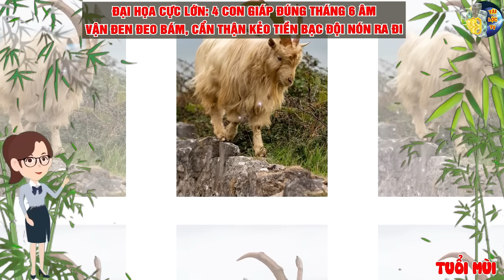Cảnh Báo:4 Con Giáp Đen Hơn Chó Mực, Tháng 6 ĐẠI HỌA Cực Lớn Cấm 3 Điều Kẻo MẤT LỘC Tán Gia Bại Sản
xin cảm ơn.